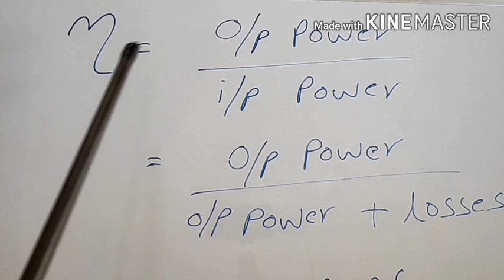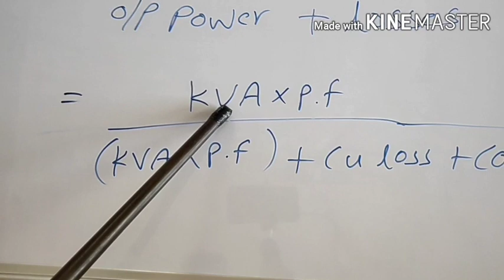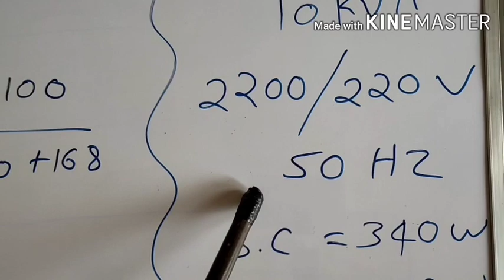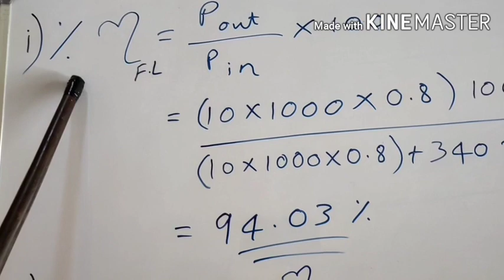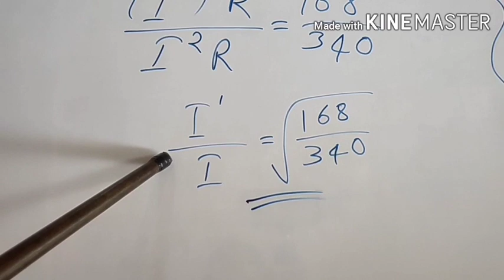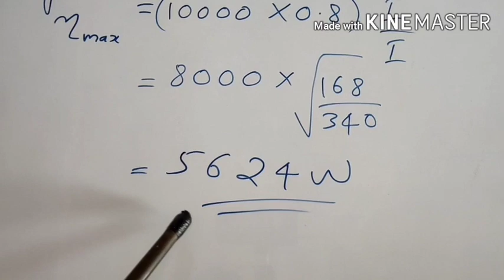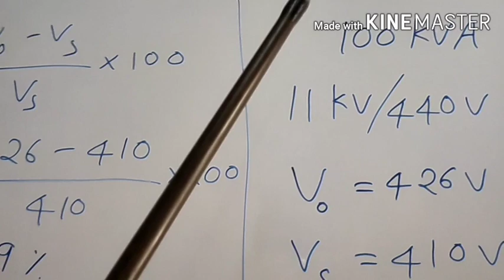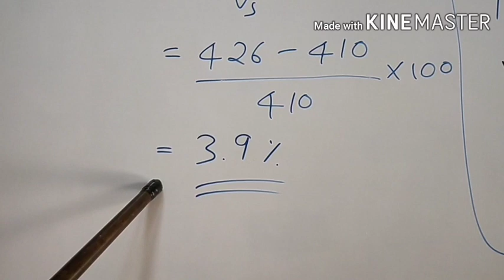How Efficiency & Voltage Regulation of a Transformer is calculated? explained in Malayalam.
How Efficiency & Voltage Regulation of a Transformer is calculated is explained in detail, malayalam.